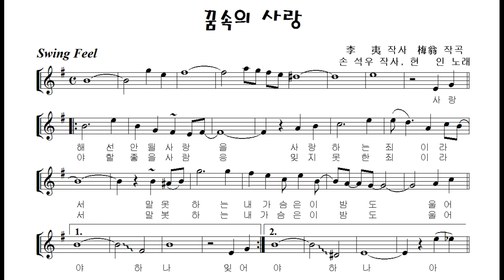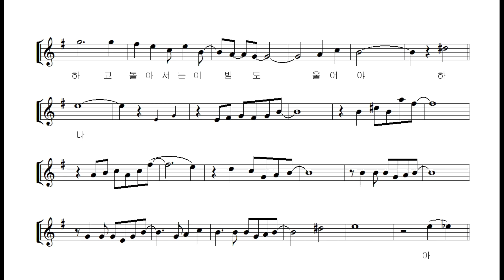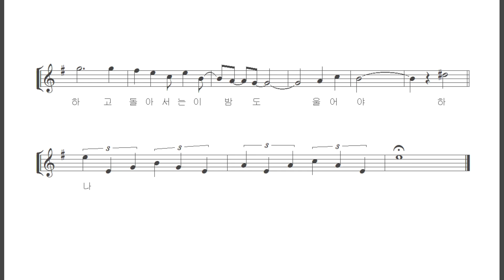현인 "꿈속의 사랑 (夢中人)" 테너색소폰 연주 Tenor Saxophone cover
4~5년 전 알토 색소폰으로 연주 하였던 "꿈속의 사랑"을 테너 색소폰으로 다시 한번 연주해 보았습니다.

기본적인 키와 음역은 알토 색소폰 연주 때와 동일하게 편곡하였으나 구체적인 꾸밈음과 간주부분의 대선율 만들어 보았습니다.

현인 선생님이 1956년 오아시스 레코드사를 통하여 번안곡으로 발표 하였던 노래  "꿈 속의 사랑"은 1942년의 중국 영화 ‘장미는 곳곳에서 피고'(薔薇處處開)에 삽입된 영화 주제곡 ‘몽중인'( 夢中人)을 번안한 곡이었습니다.

후에 우리나라 가수중에 채은옥 , 김정호,  이광조, 심수봉, 장윤정등  많은 가수들이 리메이크했으며 최근에는 슈퍼스타K5의 준결승곡으로 박재정, 박시환이 부르며 젊은층들에게도 널리 알려진 노래입니다.

이 곡은 스윙필로 연주를 해야하며 스윙곡의 느낌을 살리기 위해 여러곳에서 당김음들을 만들어보았습니다.